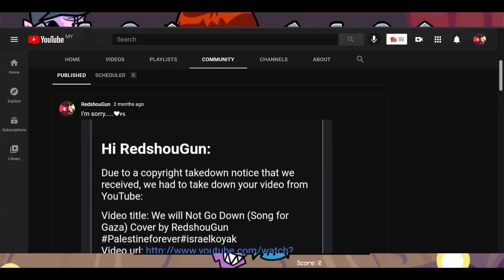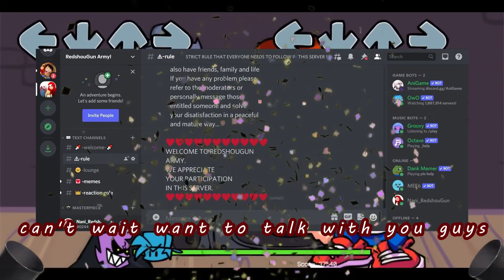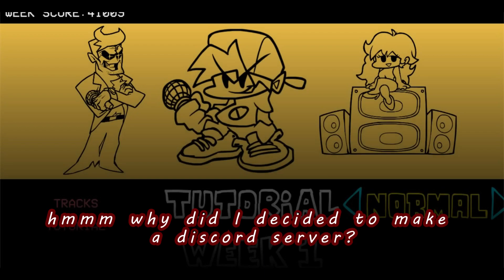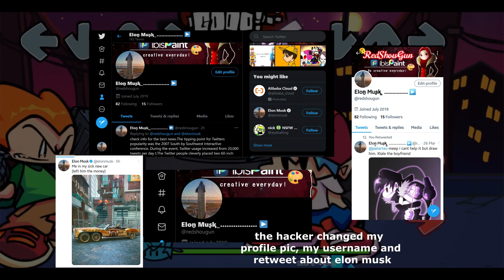I'm BACK! Also there's some announcement ;D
Follow her and  show her some love! A very good friend of mine who help me create the Discord server :3

✨💓More from RedshouGun💓✨

❓QnA❓

❔Are you Malaysian or Indonesian
-I’m a Malaysian :D and I can only understand English a little so my language kind of 50/50.

❔What do you used for drawing? [when I make SPEEDPAINT videos]
-IbisPaintX and Photoshop
-I’m more comfortable drawing on my phone with my fingers ;P

❔What program that you used? [when I make ANIMATION videos]
-ToonBoom Harmony ( animating )
-IbisPaintX and Photoshop
-Vegas Pro ( for editing )
-Wacom Intuos Small without Bluetooth - Black

❔Can I used your videos for compilations?/Can I transfer your videos to other websites?
-Sure! I let u share to any platform, as long as u credit me and its ok! This is actually makes me happyTysm! ^^

❔Can i make a request please?
-Hmmmm it depends if I want to make it or not. Animation has A LOT of work.